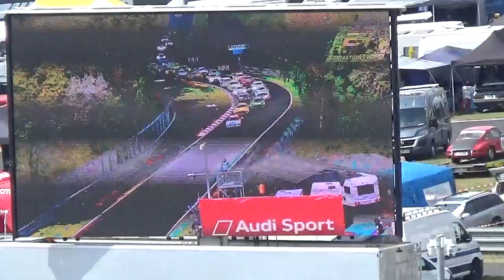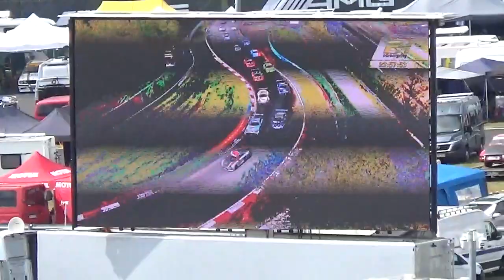51. ADAC TotalEnergies 24h Nürburgring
20.-21. Mai 2023

P1 #30 Frikadelli Racing Team
- Bamber Earl, Catsburg Nick, Pittard David, Fernandez Laser Felipe
- 162 Runden (schnellste Runde 8:09.549)

P2 #98 ROWE RACING
- Wittmann Marco, van der Linde Sheldon, Vanthoor Dries, Martin Maxime
- 162 Runden (schnellste Runde 8:12.434) - Rückstand +0:26.911

P3 #4 Mercedes-AMG Team Bilstein
- Mercedes-AMG GT3
- Marciello Raffaele, Stolz Luca, Ellis Philip
- 162 Runden (schnellste Runde 8:11.145) - Rückstand +1:44.311

1. Sieg der 24h am Nürburgring für Ferrari und Frikadelli Racing Team
Neuer Distanzrekord, 162 Runden (4.035,102 Kilometer)